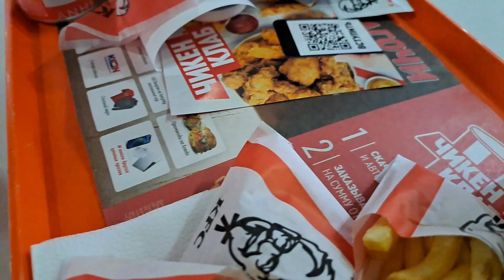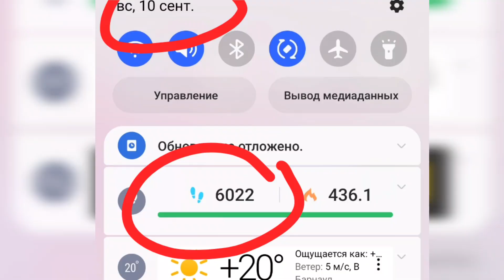ОТЧЁТ ДЕНЬ 7